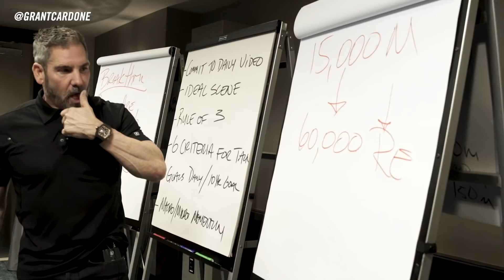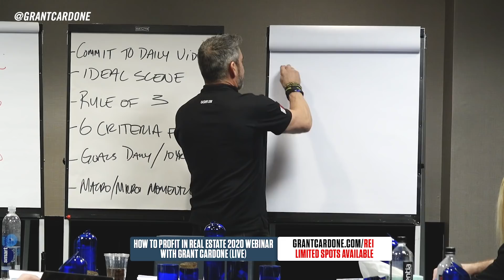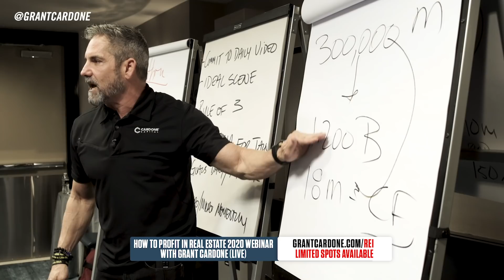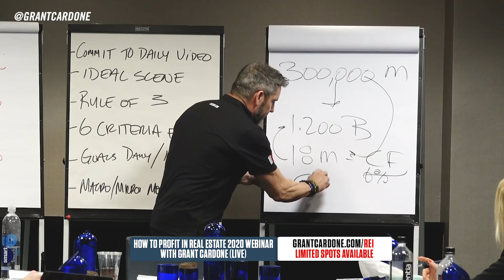Should I buy a house?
I've said before that houses are for suckers. It's not your fault if you bought one—I did too. From childhood you've been taught that the house is the dream, a great investment, and the thing to do. Much like Wall Street, it's a lie! If you want to learn more about the right kind of real estate, join me for a free webinar